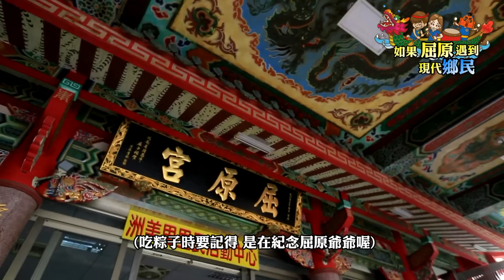如果屈原。遇到現代酸民！【蔡阿嘎戲說端午】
每次到端午節我就會想，屈原其實是跳汨羅江自殺，但當時的鄉民還感念他，紛紛把粽子丟到河裡餵魚蝦，深怕魚蝦吃他，如果這種事發生在現代，肯定不會有這樣的習俗出現啊!!! 無限上綱的酸民，一定不會這麼好心的!!! XDDDD

但... 自殺還是不能解決問題啦，我們吃肉粽看龍舟就好，小朋友不要學喔!! 哈哈哈哈